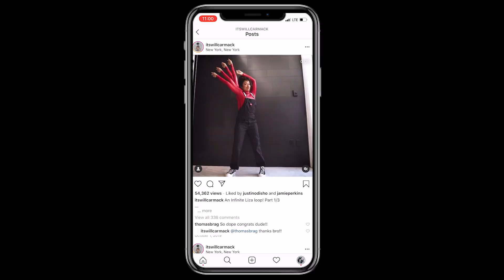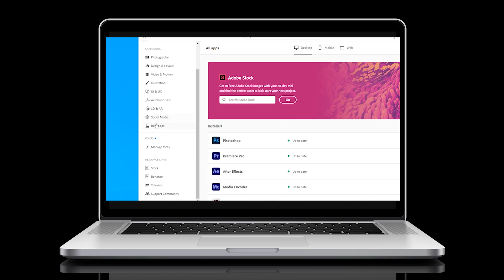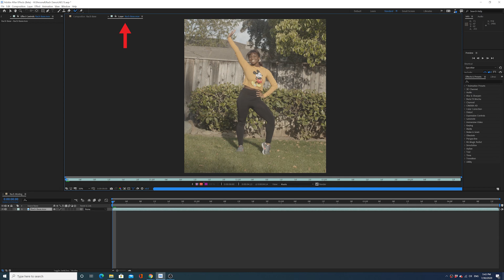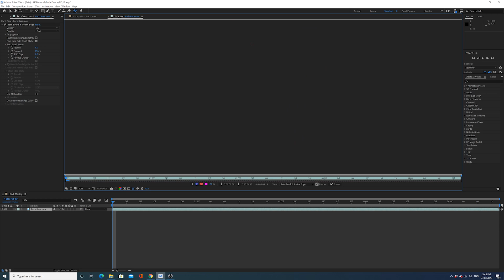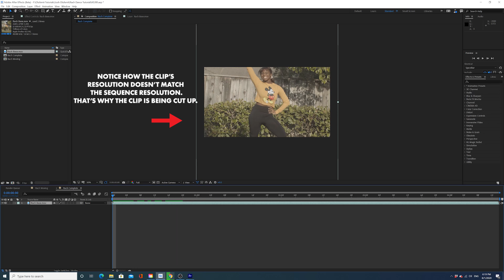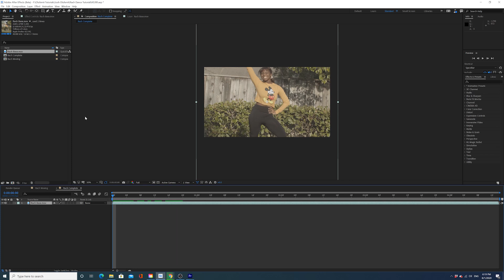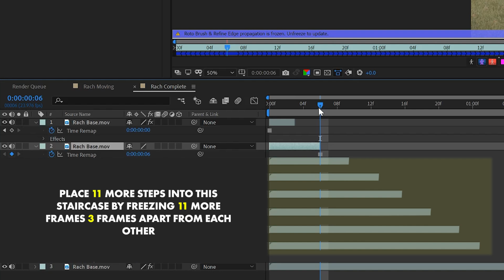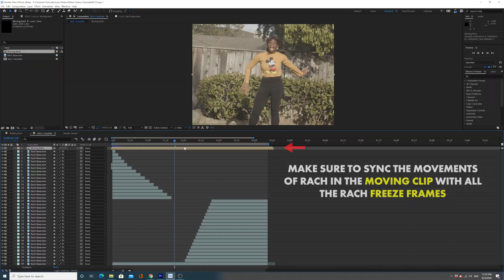Rotobrush 2 Tutorial | CRAZY Cloning in After Effects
Hey guys I had to make another Rotobrush 2 tutorial. This time I masked out my hardest background yet. Yeah. I masked my little sis out from a bush and a fence. I then created this amazing cloning effect.

Rotobrush 2 uses Adobe's Sensei machine learning technology to be WAY more accurate and operate way faster than ever before. Up until this point (aka 5 years) I have absolutely hated rotobrush and have always refused to use it. No more.

⭐️ Learn More About Envato Elements $9 Offer For Creatives ➡️ 1.envato.market/jreLGP🖥 Learn How Elements Reduces Your Edit Time So You Can Live More ➡️